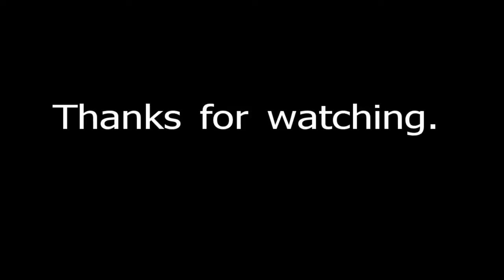Town Centre, Saint-Omer, France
Video of this pleasant French town near the ferry ports.  It's a highly recommended stopover - use the Ibis Budget and walk into the town centre.